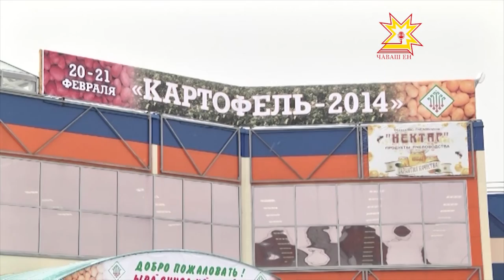В Чебоксарах открылась шестая межрегиональная выставка «Картофель»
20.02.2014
На два дня сюда приехали специалисты, которые занимаются селекцией овощей и внедряют новые технологии. География участников широка. В столицу республики приехали представители семнадцати регионов, а также Германии, США и Голландии. Сегодня, в рамках выставки, провели и научно-практическую конференцию, посвящённую перспективам отрасли.